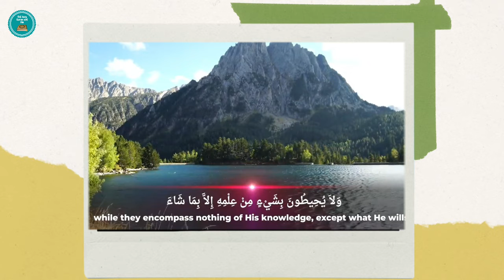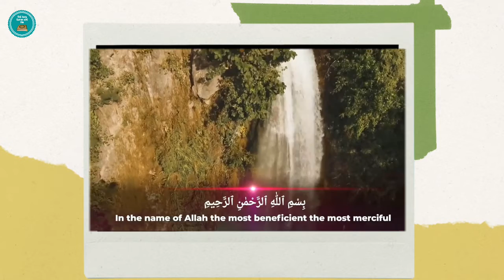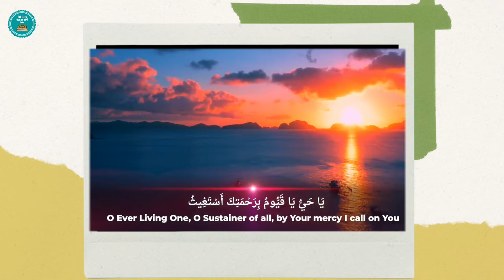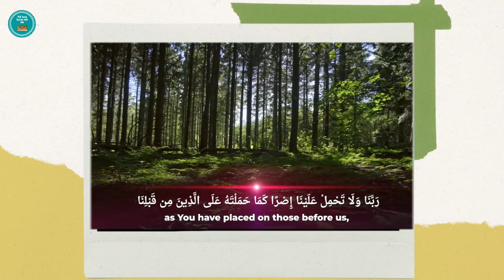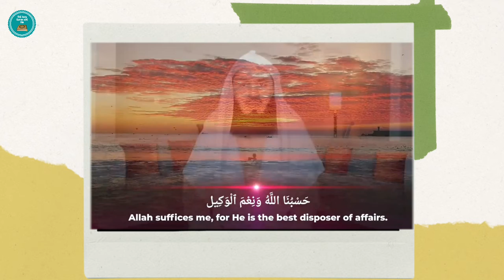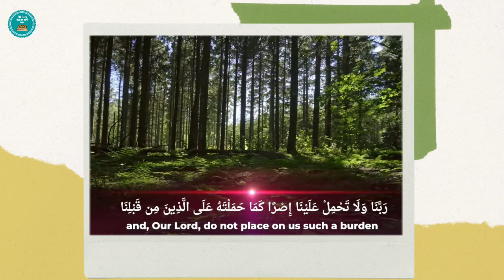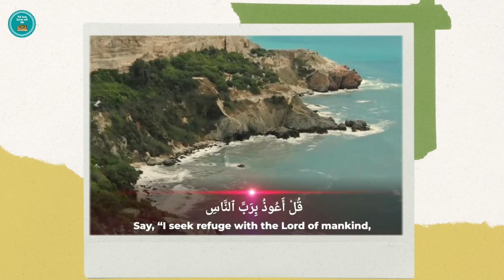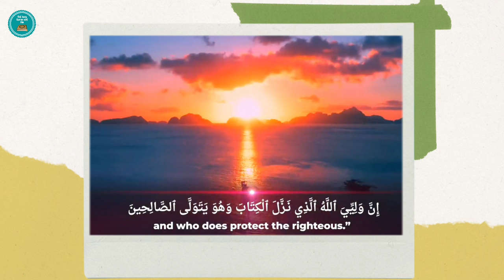Some powerful duas to protect yourself from all kinds of harm/duas for protection/protection duas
Some powerful duas to protect yourself from all kinds of harm

English Bayan
Bayan English
bayan in english
mufti ismail menk bayan
mufti menk bayan
English bayan mufthi menk
Bayan English Mufti menk
latest english bayan
bayan
The holy quran and me